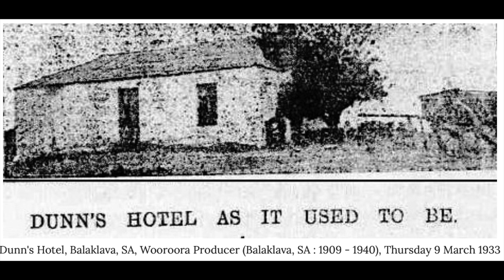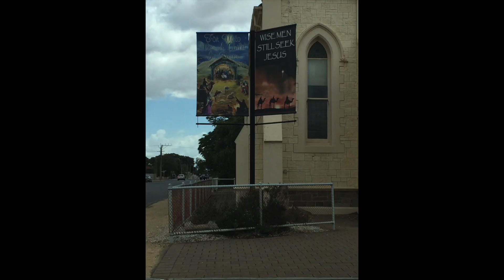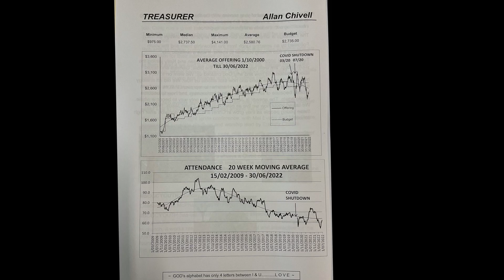Balaklava Church of Christ: 145 Anniversary-October 2022